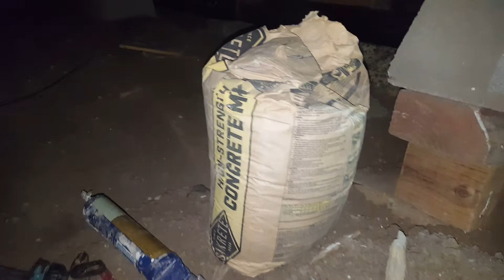I love my jobs 💚💚💨💨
Trabajo es Trabajo estilo Soy Leal 💚💨